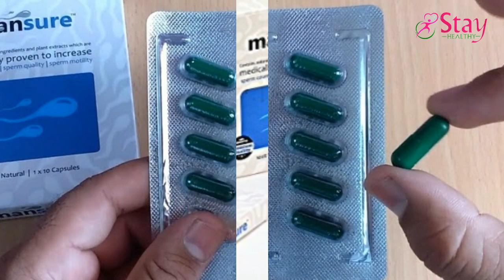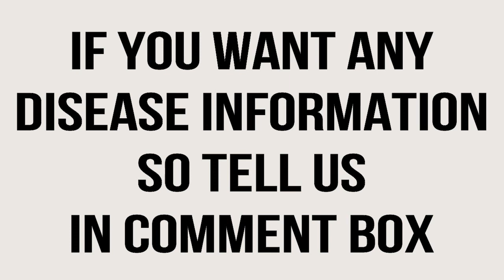मेनश्योर को प्रयोग करने का तरीका और फायदे – Mansure Tablets In Hindi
Leave us a Question in comments if you have any health related queries.

This is a well being channel promoting a healthy lifestyle by educating people about pros and cons of certain edible items and habits.

मेनश्योर यौन समस्या को दूर करने के लिए बनाई गयी एक प्रक्रतिक दवा है | इस दवा के सेवन के द्वारा आप अपनी कई प्रकार की यौन समस्या का निवारण बहुत ही आसानी से कर सकते है | यदि आप स्पर्म कमजोरी, यौन कमजोरी, जैसी समस्या के शिकार है, और इस परेशानी के कारण आपके परिवारिक जीवन में कई  प्रकार की समस्या आ रही है | तो आपको हमारे इस लेख को पूरी तरह पढना चाहिये | क्यूकि यह लेख पूरी तरह आपके लिए ही है | इस लेख के द्वारा आप अपनी यौन समस्या को आसानी से खत्म कर सकते है | मेनश्योर को कई प्रकार की गुणकारी जड़ी बूटी को मिलाकर बनाया जाता है | जिस वजह से इस दवा में कई प्रकार के एंटी-ऑक्सिडेंट, पॉलीफेनोल और मैंगनीज, आयरन, फाइबर के साथ साथ रोगाणुरोधी, एंटी-इंफ्लेमेटरी, संक्रामक विरोधी और एंटी-क्लोटिंग गुण मौजूद होते है | जो आपकी यौन समस्या का इलाज बहुत ही आसानी से कर सकते है | दोस्तों आइये जानते है, इस दवा के सेवन से होने वाले लाभ के बारे में विस्तार से…

इसके प्रयोग से लाभ